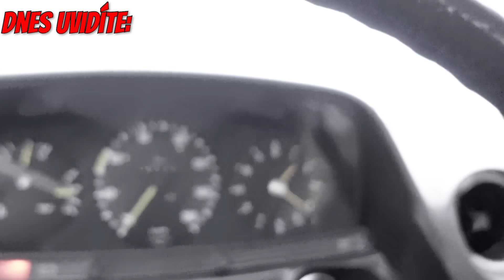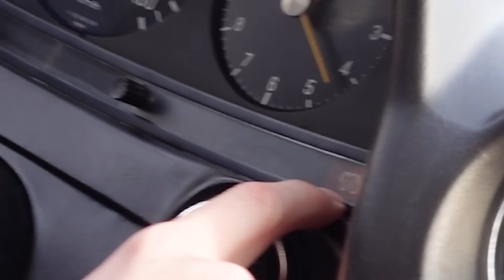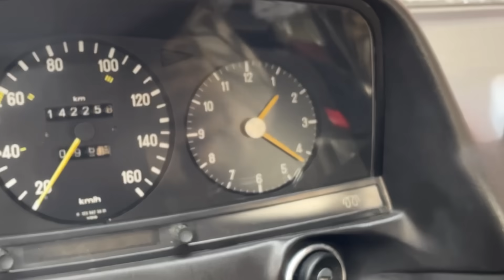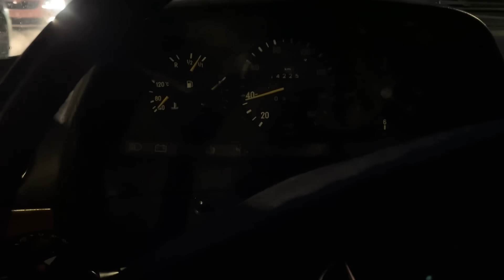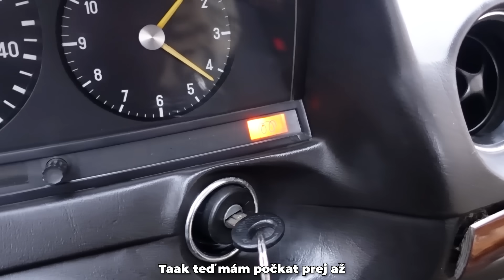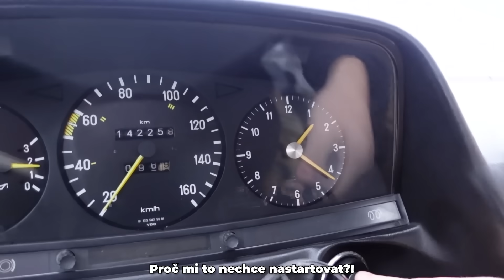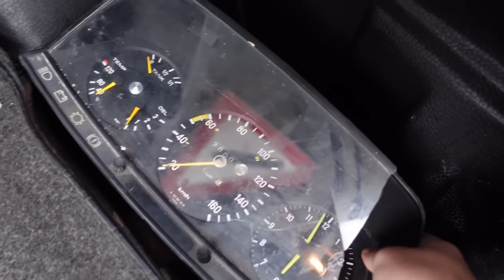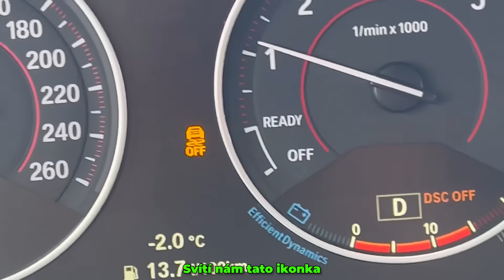Vyměnil jsem si s MenTem Auto na 24 Hodin! (rozbil jsem mu ho..)